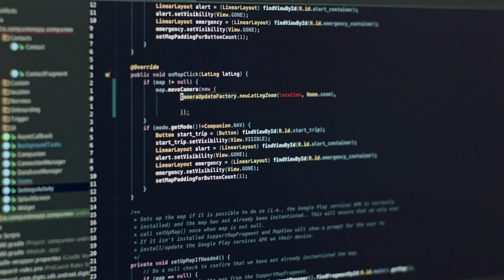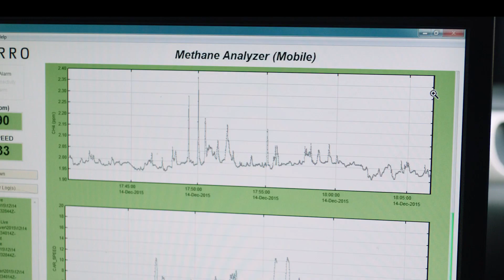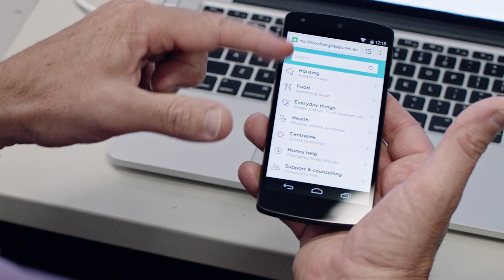Mapping a Better World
For over 10 years, Google Maps APIs has been devoted to providing businesses the opportunities and tools to support their communities through the power of our world class global location data. We are consistently blown away by the feats our customers achieve by leveraging our APIs, especially ones designed to make the world a better place. "Mapping A Better World" highlights ways in which organizations are using location data to affect positive change both locally and globally.